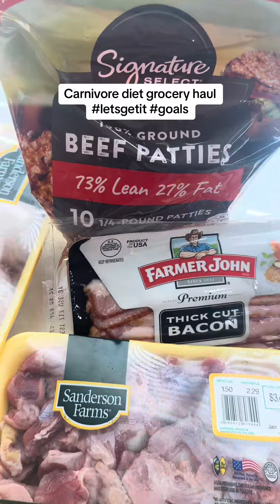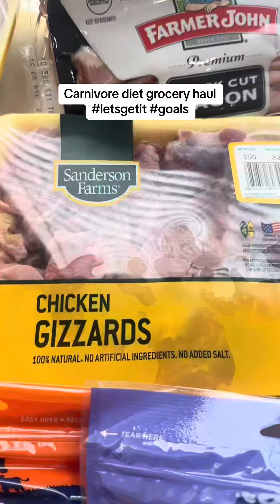Carnivore diet grocery haul for yall